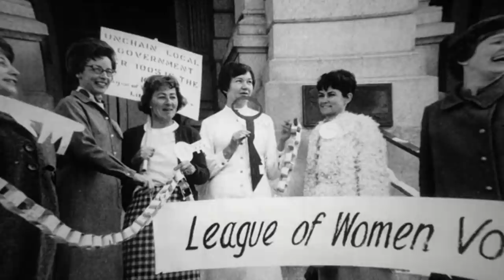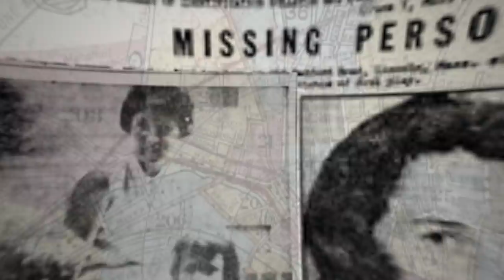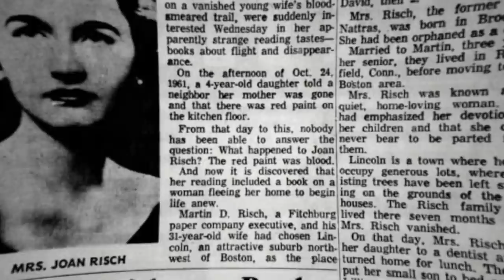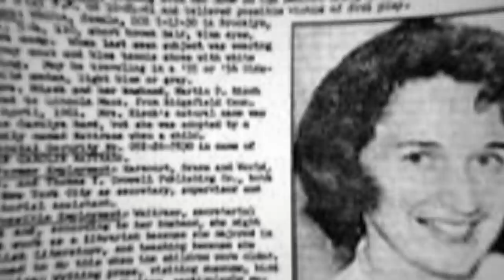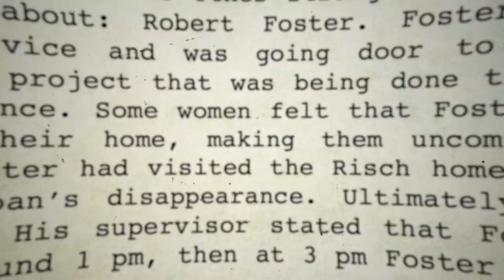LA DISPARITION ORCHESTRÉE DE JOAN RISCH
Le 24 octobre 1961, la police s'est rendue dans une maison de Lincoln, dans le Massachusetts, aux États-Unis, après qu'un voisin a signalé avoir vu du sang couler de la maison à l'allée. La cuisine de la maison de Joan Risch était remplie de sang mais Joan, était introuvable. Encore aujourd’hui, elle est toujours portée disparue.